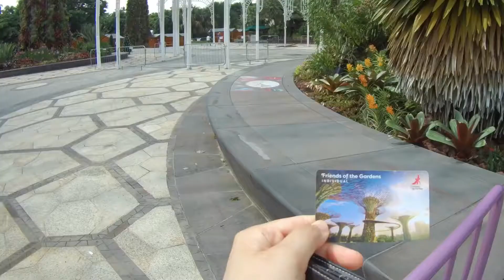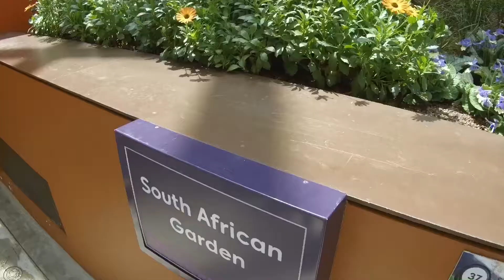Singapore Vlog 1: Gardens by the Bay (Christmas 2017)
Gardens by the bay is our favorite hang out place in Singapore. Perfect place to escape from the hot and humid island weather!

This is the newest display for 2017 Christmas! Pretty awesome!

📀 Music
The Chainsmokers & Coldplay - Something Just Like This (BOXINLION x Vyel Cover Trap Remix)